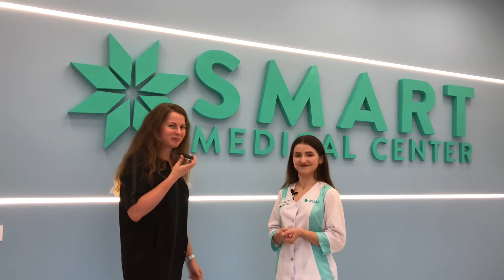У мене лупа. Що робити?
Розповідає дерматолог, трихолог Катерина Мельник.

Перегляньте відео до кінця, щоб дізнатися відповіді на такі запитання:

✔️ Чому виникає лупа?
✔️ Чи можна самостійно підбирати засоби по догляду?
✔️ Чи є якісь фактори, які впливають на збільшення лупи?
✔️ Чи може лупа маскуватися під інші захворювання?

🏥 Smart Medical Center — сучасний медцентр для всієї сім’ї